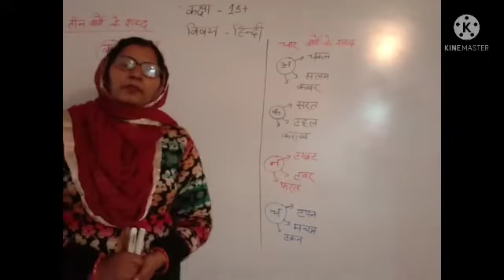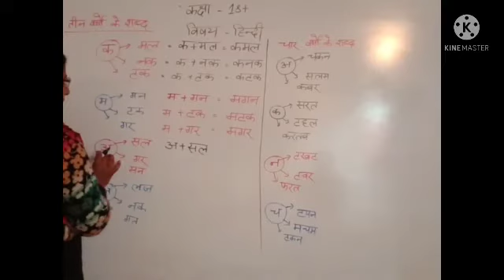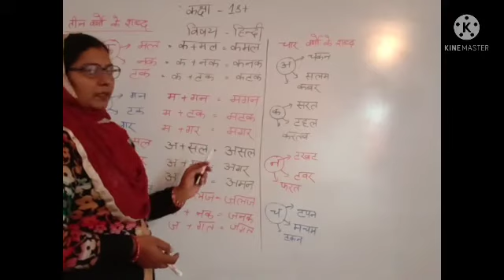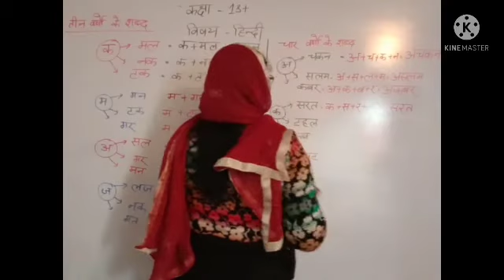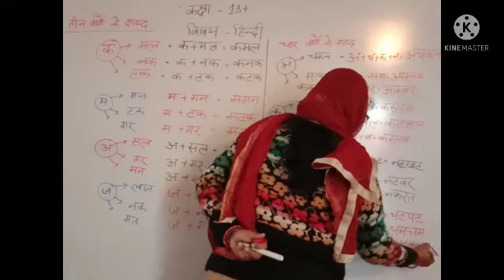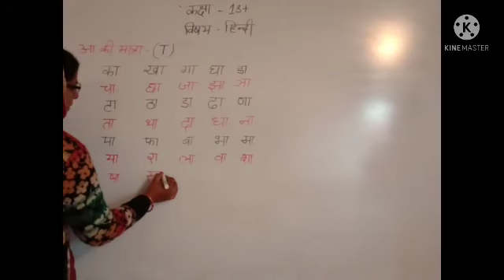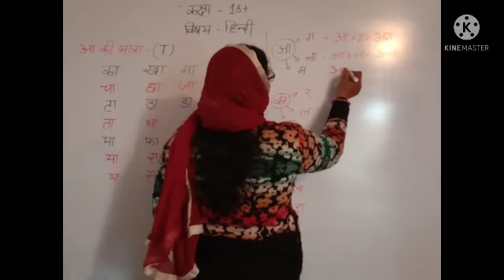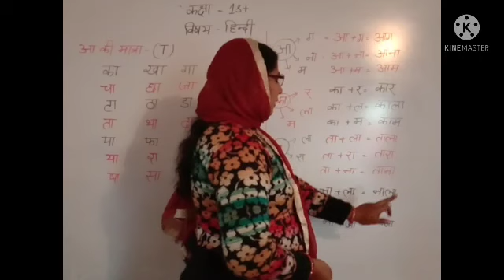RBSE || हिंदी || 1st || वर्णमाला part_2